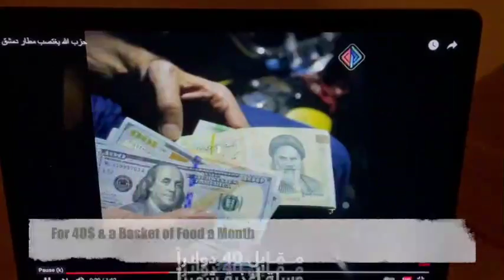Damascus Airport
Damascus Airport had Became Iran Military Airport